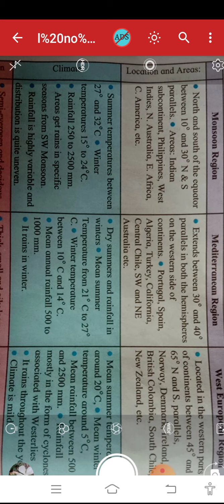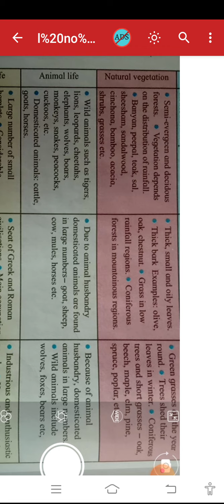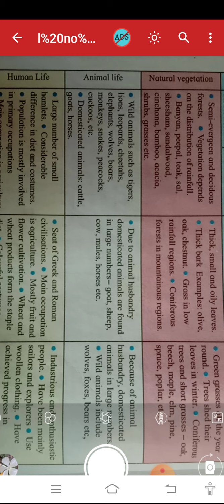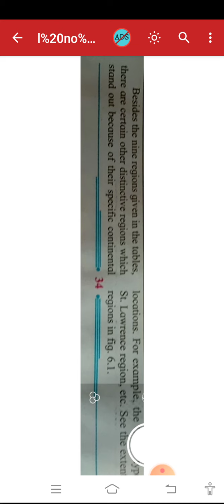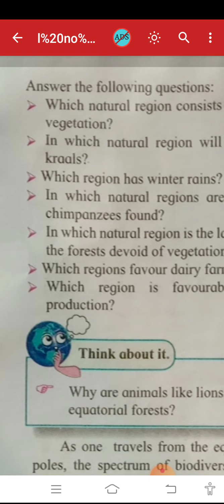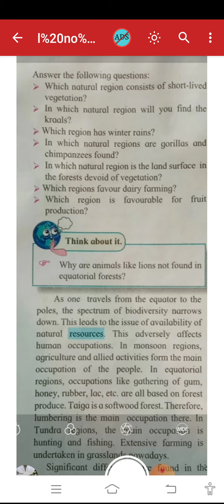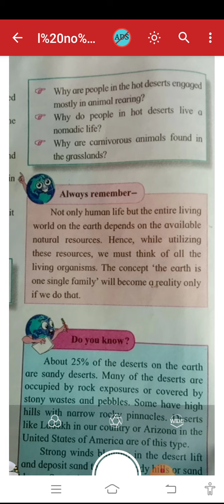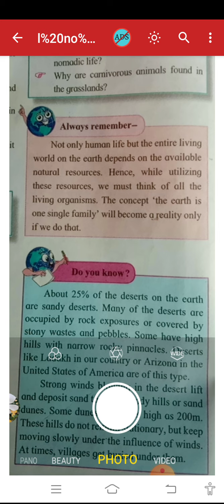17-03-21 Std 7 Geo l no 6 Natural Regions KECNANDURA